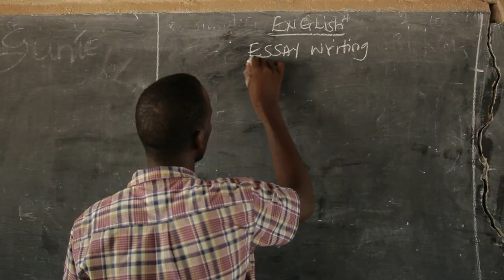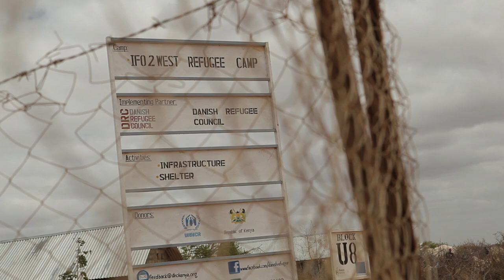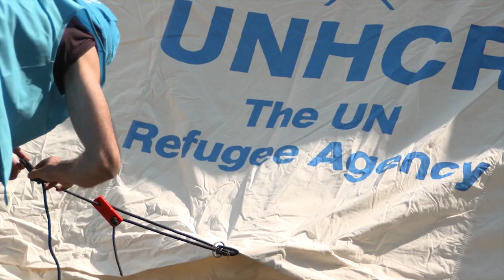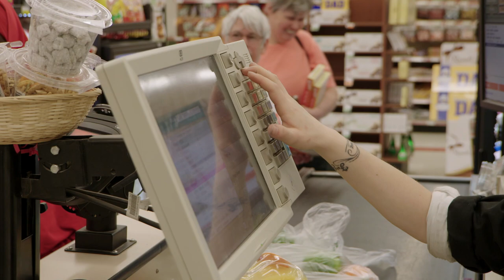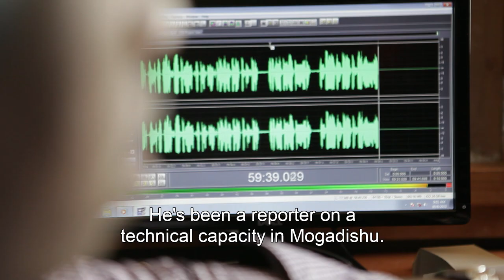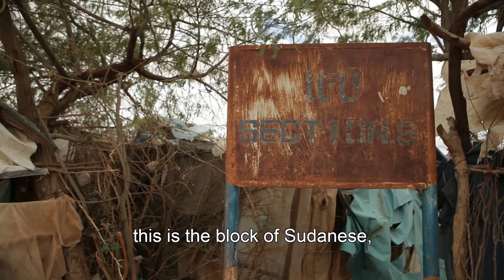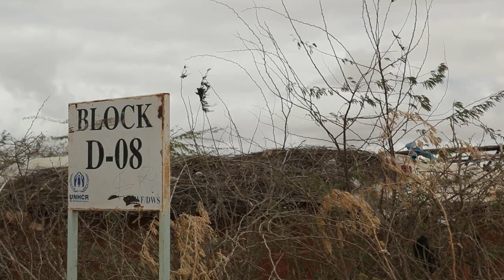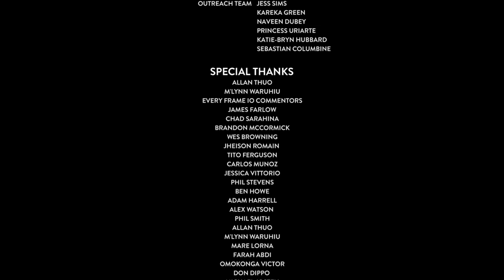Inside one of the LARGEST Refugee Camps | The Forgotten Refugees of Daadab | FULL DOCUMENTARY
Over 12 million people worldwide live in refugee camps with less than 0.1% resettled, repatriated, or integrated into mainstream society each year. The feature-length documentary Warehoused highlights the plight of long-term refugees over the course of history, culminating in today’s refugee crisis. The term ‘warehoused’ refers to asylum seekers, trapped in border camps for five years or more, without the right to work, generate income, move freely or choose their place of residence.

Warehoused sheds light on the seemingly insurmountable challenges facing refugees across the globe through an intimate glimpse into daily life at Dadaab, Kenya -- the world’s largest refugee camp. We see the camp's inner workings through the refugees’ personal stories, most notably Liban and his perseverance to provide for and reunite with his family. Featuring commentary by the UN Refugee Agency workers who courageously provide desperately needed aid during the protracted crisis; “Warehoused” reveals the increasingly vital roles that relief agency organizations, host countries, and permanent asylum nations have in the lives of millions of people struggling to find a place they can call home.

This film has been properly licensed from it's creator and Nonfiction Group is legally allowed to broadcast on our channels.

About the NonFiction Group:
The Nonfiction Group is a collective of documentary filmmakers dedicated to bringing high-quality, engaging, and informative content to curious audiences all over the globe. We strive to release content quickly, efficiently, and for free via our network of YouTube channels.